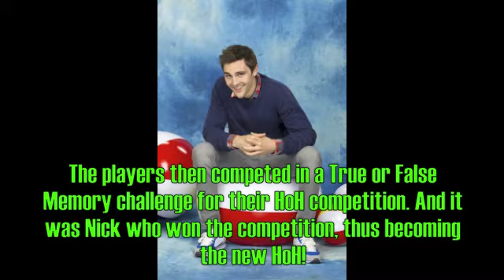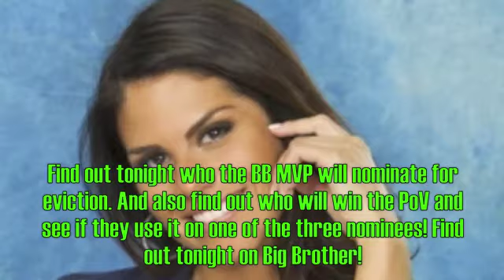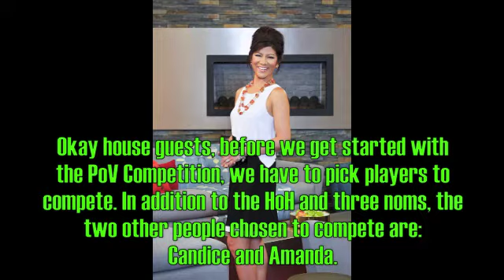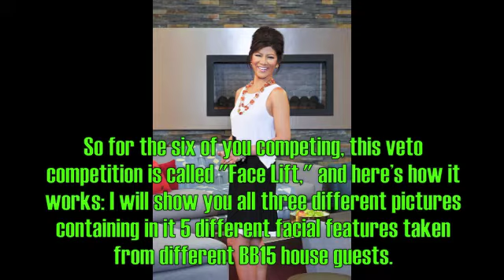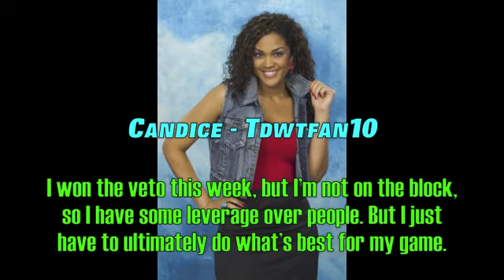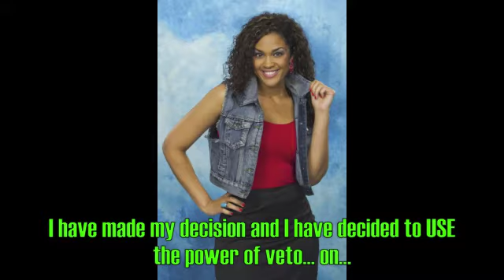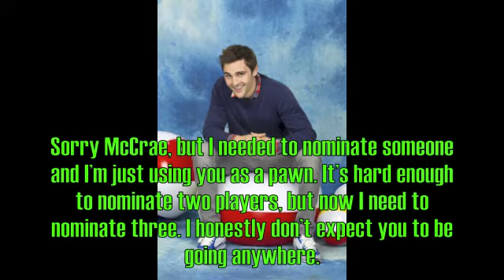SBB1: Week 3 Veto